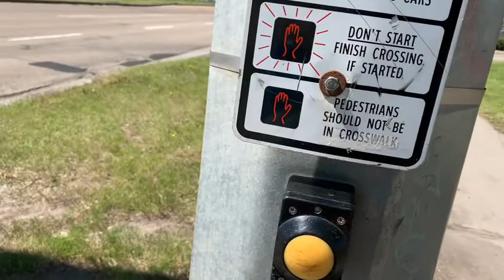Going to Wallmart To Buy Paint For Home School